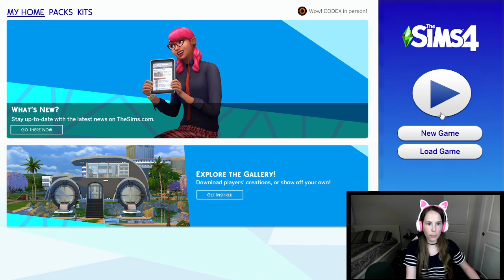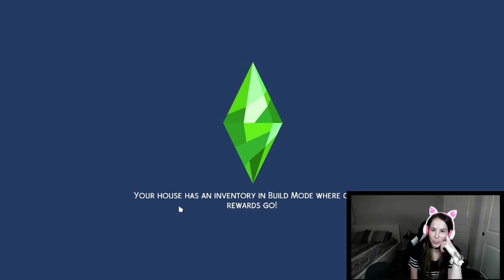Huy vlogs KK7 Play game Exercise for the sake of wealth Ep4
Huy vlogs KK7 Play game